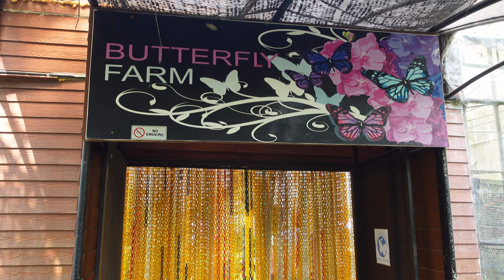AMAZING Bai Orchid and Butterfly Farm in Chiang Mai, Thailand 🦋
🌺 Get ready to embark on a mesmerizing journey through vibrant orchids and fluttering butterflies.

In this enchanting video, we explore the lush landscapes of Bai Orchid and Butterfly Farm, showcasing the stunning array of orchid species and the graceful dance of colorful butterflies. 🌿🦋

Join us as we wander through the tranquil gardens, capturing the beauty of nature in its purest form. From rare orchid hybrids to tropical butterfly species, every moment is a feast for the senses.

Whether you're a nature enthusiast, a photography lover, or simply seeking serenity amidst the bustling city life, Bai Orchid and Butterfly Farm offers an unforgettable experience for all.

Love,
Frederick & Sabrina

THE GEAR I USE!